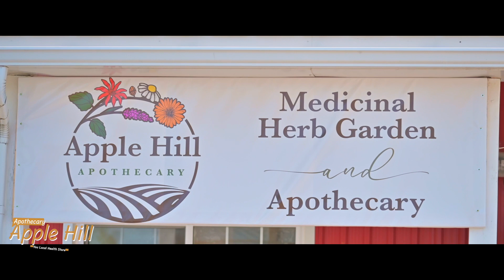Apple Hill apothecary 盛大開幕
大山行示範農場遊客中心（Niagara-on-the-Lake）的鄰居 Apple Hill Apothecary 開幕了!
大家來農場參觀花旗參種植的同時，亦可到apple hill 瞭解她們的健康草藥產品，漫步她們將會開幕的薰衣草迷宮!